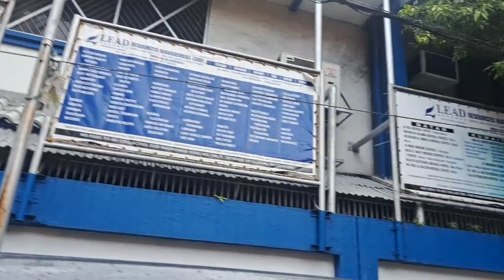NAGHANDA NA AKO SA AKING BAGAHI AT DADALHIN PAG ALIS KO